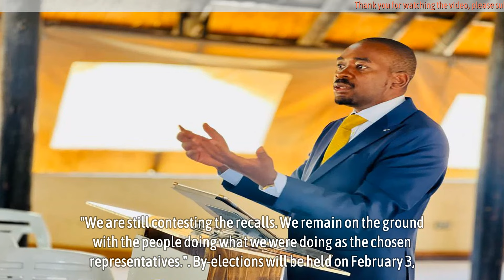Recalled CCC MPs in Matebeleland now shadow MPs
FORMER Citizens Coalition for Change (CCC) legislators from Matebeleland say they continue playing the role of shadow Members of Parliament (MPs) in their constituencies following their recall from Parliament.

In October, Sengezo Tshabangu claiming to be the CCC interim secretary general, recalled several MPs alleging that they had ceased to be members of the party.

He recalled Pashor Raphael Sibanda (Cowdray Park), Erick Gono (Lobengula-Magwegwe), Nicola Jane Watson (Bulawayo South), Desmond Makaza (Mpopoma-Mzilikazi) and Obert Manduna (Nketa).

*Source - the standard